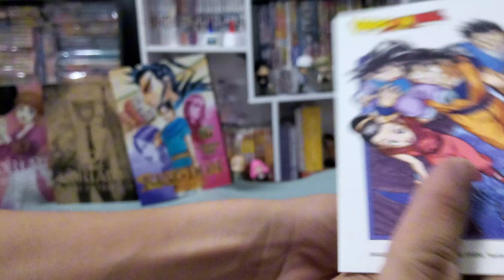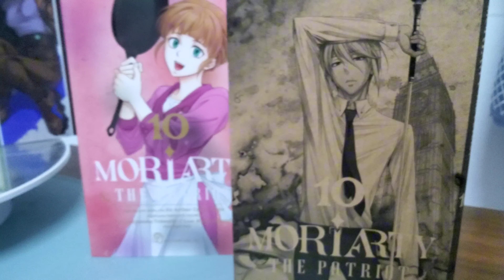[Review #1271] DRAGON BALL SUPER TẬP 19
Dragon Ball Super - Tập 19: Niềm Tự Hào Nguồn Cội - Tặng Kèm Postcard

Trong lúc tưởng như không thể đáp trả trước loạt đòn tấn công quyết liệt của Granola, bản năng của Gas đã thức tỉnh. Trước sức mạnh khủng khiếp vừa đột ngột trỗi dậy đó, Goku và các bạn đều bị đánh cho tan ác. Không còn cách nào đối phó được với Gas, kí ức người cha Bardock trong Son Goku bỗng ùa về...